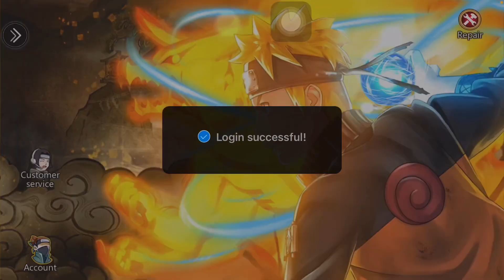Naruto Ninja Awakening/ Ninja Storm Origin Is Back. All Updates